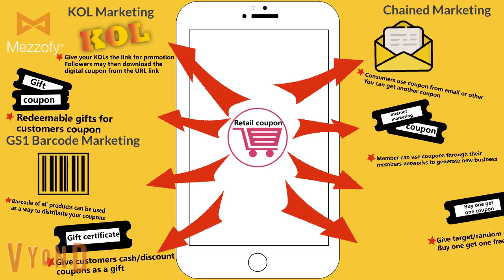Mezzofy Retail version 1